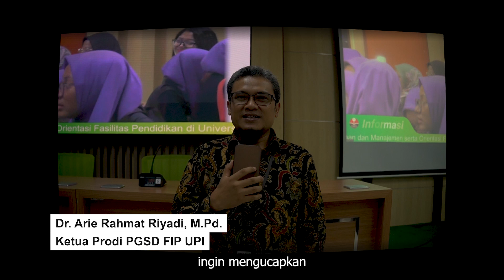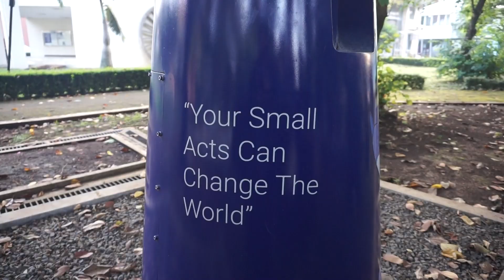Menapaki Sekolah Tinggi Teknik Pertama | Summary day-8 Pra LKMA, Thrive to Java